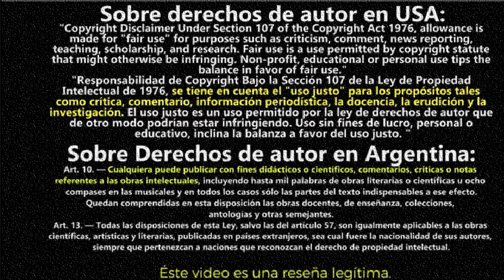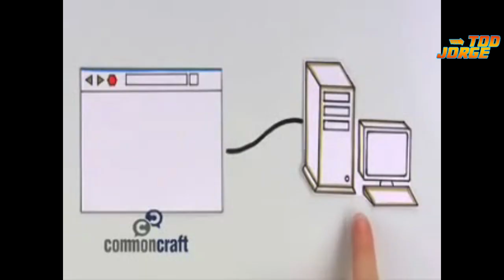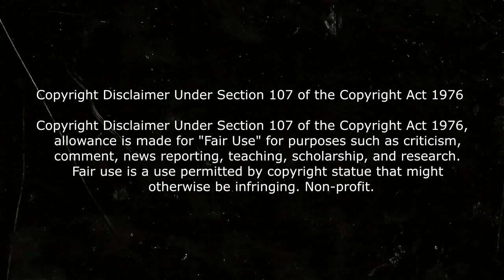Películas que ENGAÑARON al mundo| El 'Caso McPherson' (Secuestro Extraterrestre)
Por si no lo viste: El 'Caso McPherson', incidente en Lake Country (Secuestro Extraterrestre)
el secuestro de la familia mcpherson critica resumen y analisis de la pelicula secuestro extraterrestre final explicado

video sobre: Alien Abduction: Incident in Lake County El 'Caso McPherson' (Secuestro Extraterrestre)
Un niño filma las experiencias de una familia (Benz Antoine, Kristian Ayre, Gillian Barber) americana con un grupo de extraterrestres.